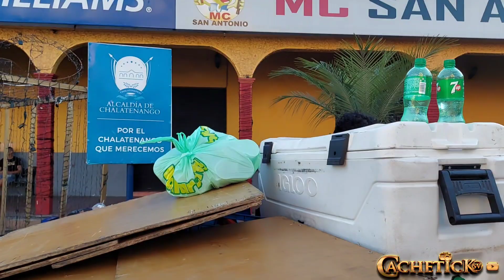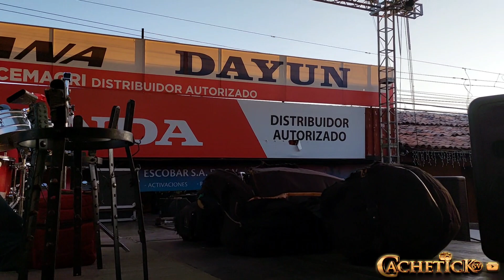YA CASI ES NAVIDAD Y LAS PERSONAS APROVECHAN LAS PROMOCIONES DE FIN DE AÑO